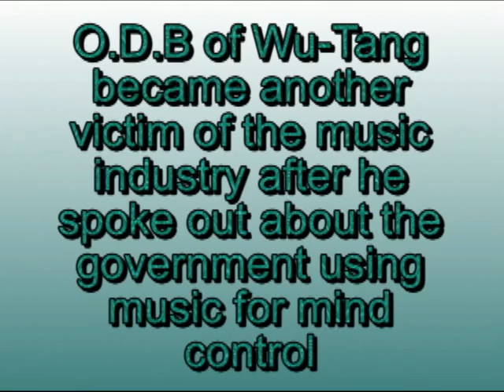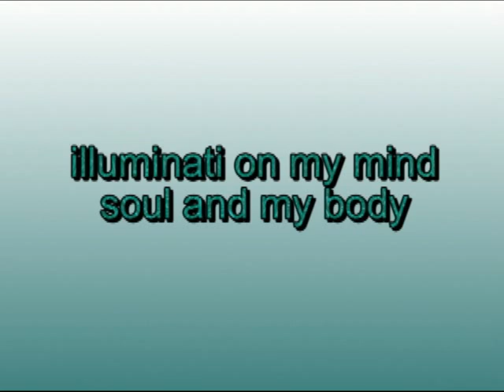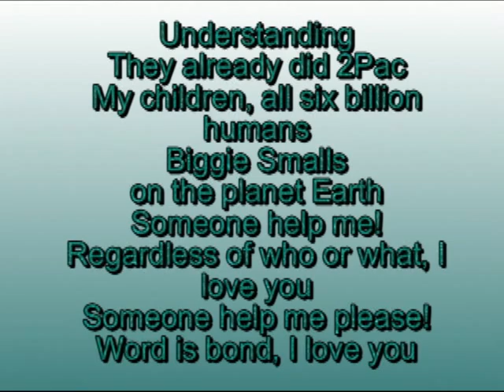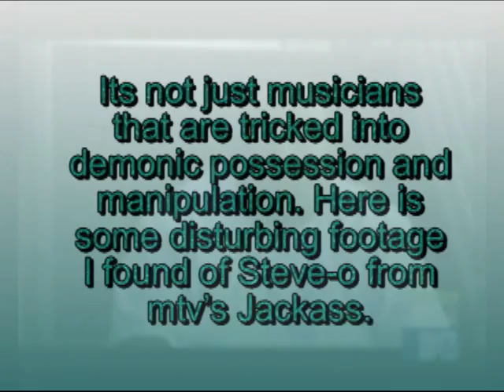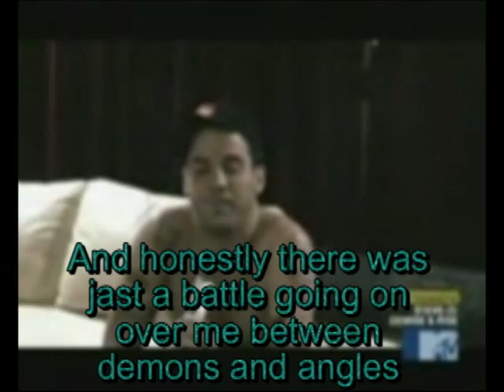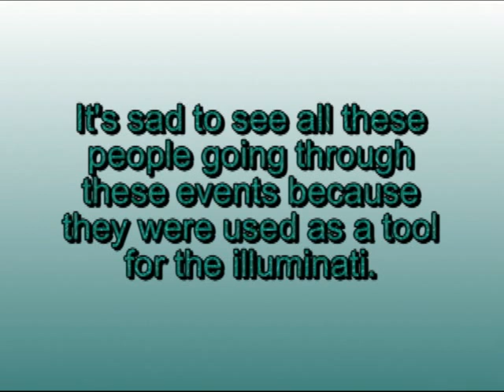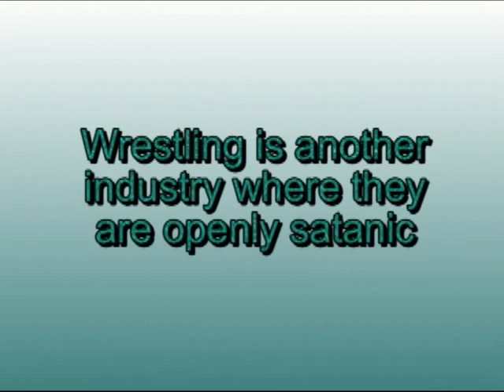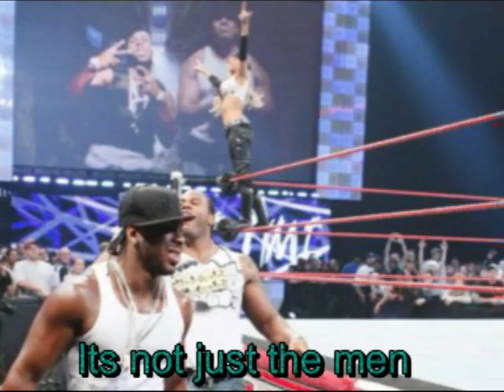The Industry Part 37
Ol' dirty bastard exposes the government brainwashing the people with music. Steve o from jackass exposes that he was possesed by demons. also some wrestlers show there connections to the illuminati